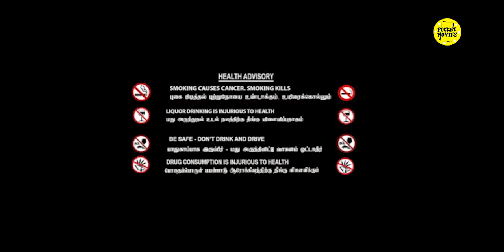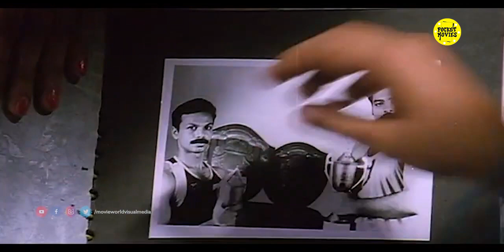Tamil Comedy Full Movies | Tamil Super Hit Movies | Pacholaham Full Movie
Watch For Tamil Full Movies : Pacholaham Full Movie

Starring :  Manoj K Jayan, Vijayakumar, Mala Aravindan, Narendra Prasad, Urmila Unni and Vani Viswanath

Panchaloham is a 1988 IndianTamil film, directed by Haridas and produced by Thampi Kannanthanam. The film stars Manoj K Jayan, Vijayakumar, Mala Aravindan, Narendra Prasad, Urmila Unni and Vani Viswanath in lead roles. The film had musical score by Raveendran.